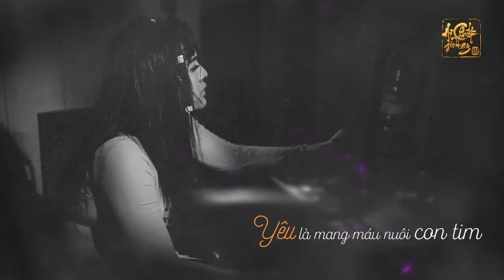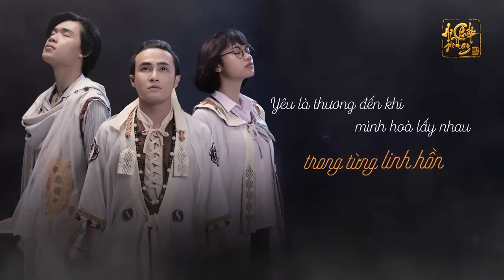Mình Yêu Nhau Từ Kiếp Nào? | Ai Chết Giơ Tay OST | Dương Hoàng Yến [Video Lyric]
Theo dõi Huỳnh Lập trên :
Đây là ca khúc chính thức của phim webdrama Ai Chết Giơ Tay với tên gọi Mình Yêu Nhau Từ Kiếp Nào?
Sáng tác: Tăng Nhật Tuệ
Ca sỹ trình bày: Dương Hoàng Yến
Phối nhạc: Nissi Entertainment
Bản quyền: 17 Production
Giám đốc sản xuất: Hồng Tú
Trợ lý sản xuất: Neko
Thực hiện: 17 Production